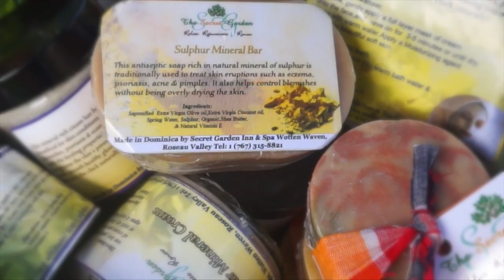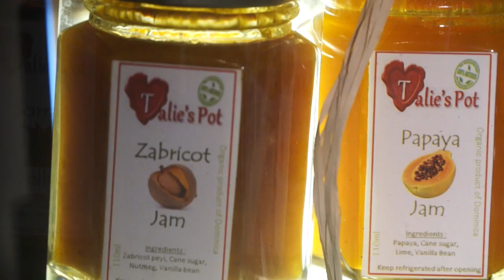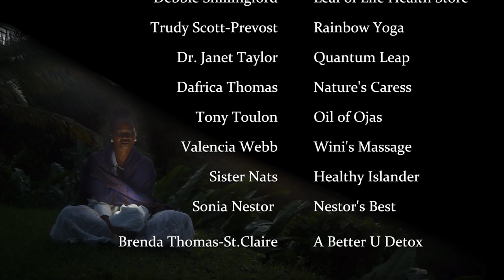Dominica Wellness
A short promotional video by the Dominica, Spa Health & Wellness Association. Find out more about our healers and wellness offerings

Video by Link International Productions. Website by Terri Henry. A project funded by the Caribbean Export Development Agency and supported by Dominica Coalition of Services Industries (DCSI).